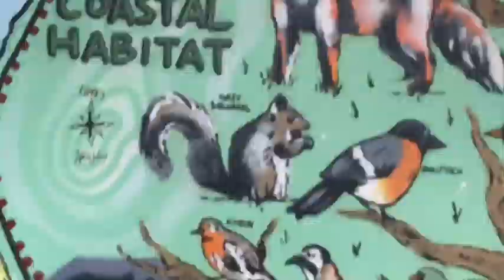Labrador Out In bray Dublin Ireland 🇮🇪